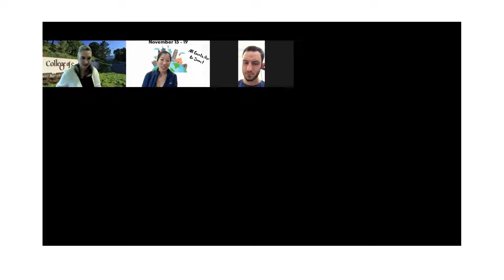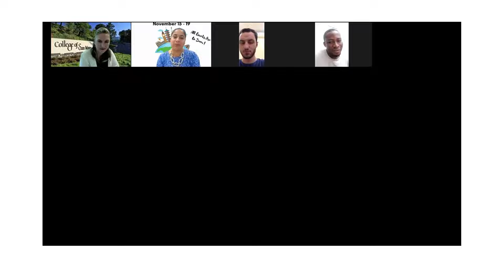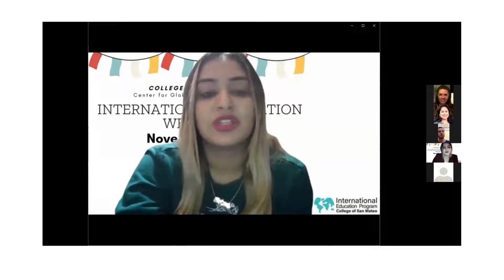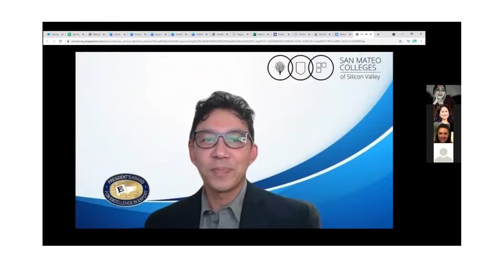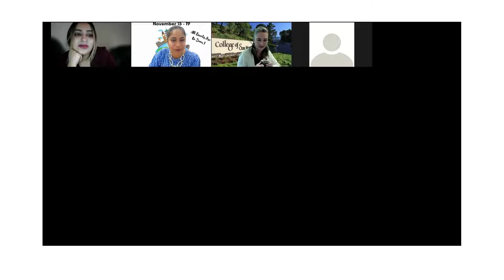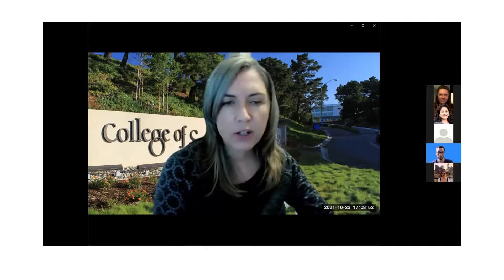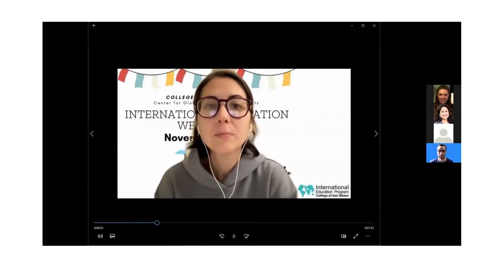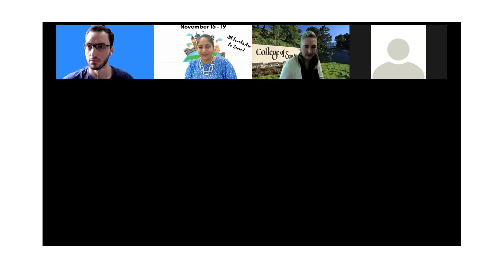IEW 2021 Welcome Video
We kicked of International Education Week 2021 with a wonderful welcome from the Center of Global Engagement's Staff and Ambassadors, as well as  a few special guests. CSM's President, Dr. Jennifer Taylor-Mendoza, SMCCCD's Provost and AIRC President, Dr. Jing Luan, and Acting Vice President at CSM, Kristi Ridgeway, also shared words of encouragement and praise for CSM and the international student program!